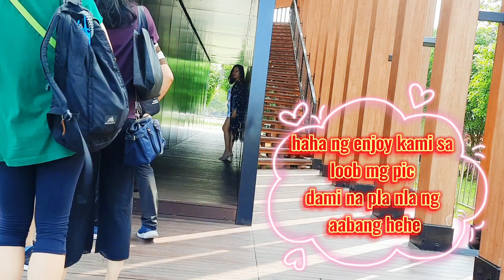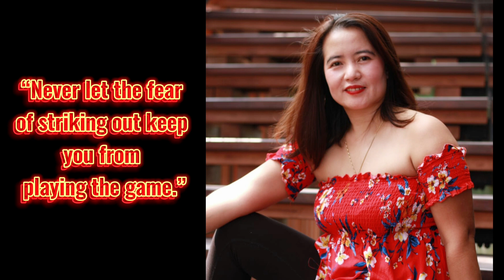Photoshoot ladyinred outdoor photography posing girlinred